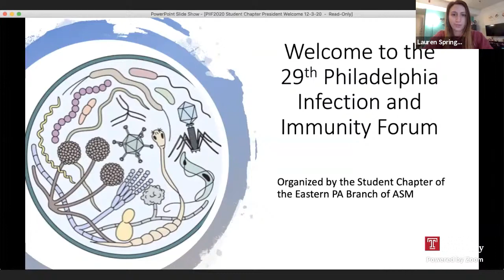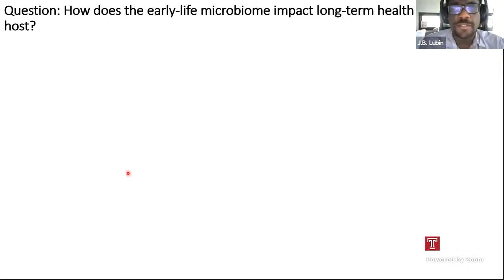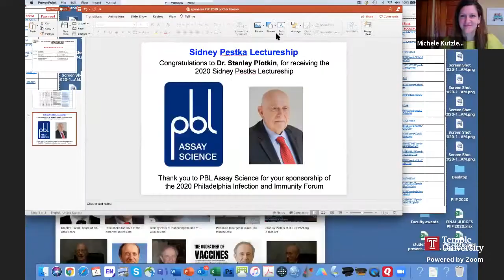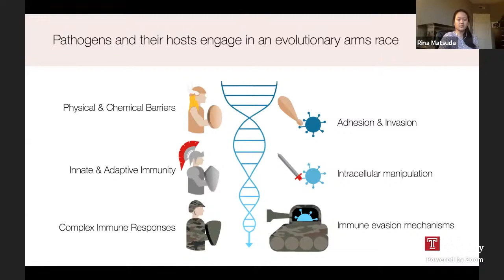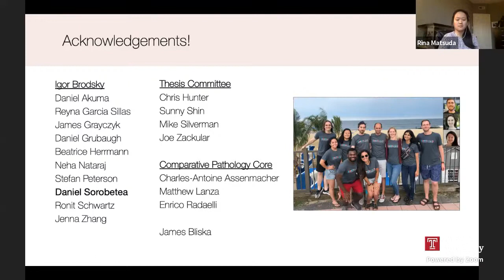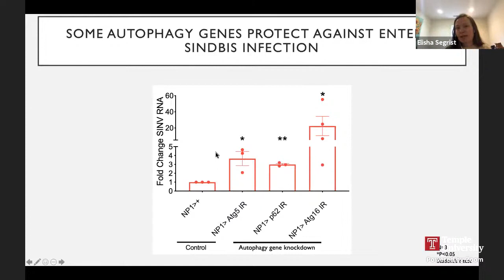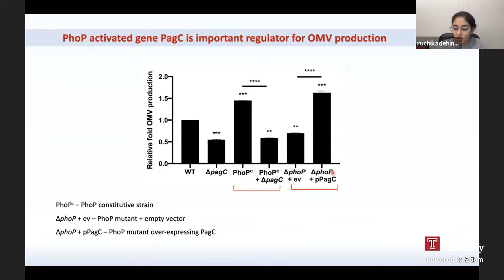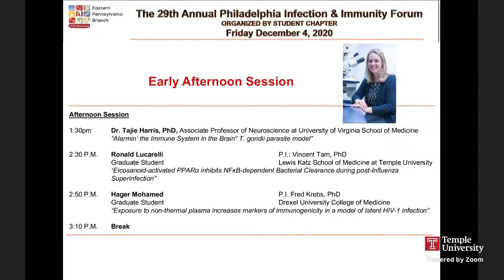Philadelphia Infection and Immunity Forum 2020 EPA ASM